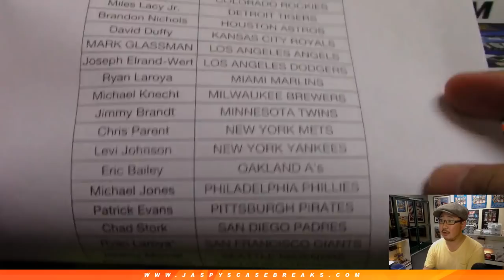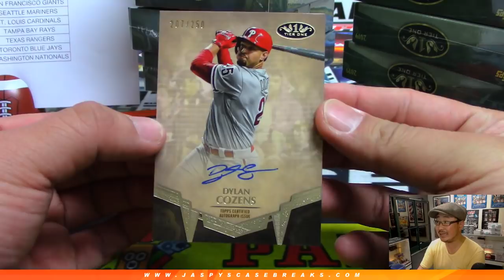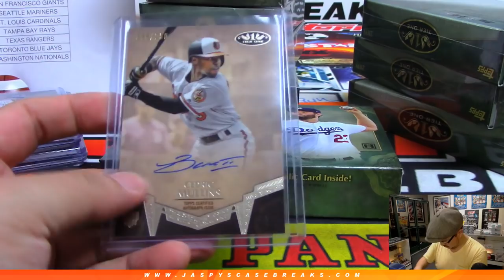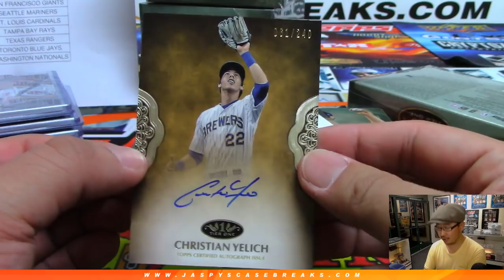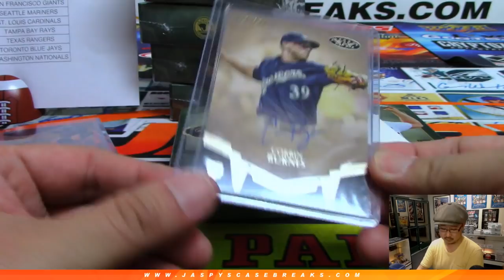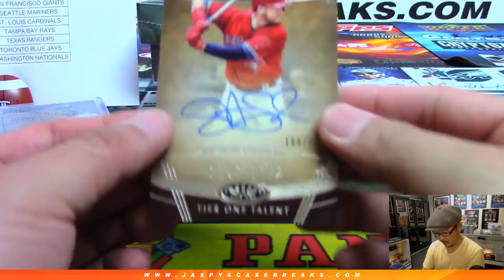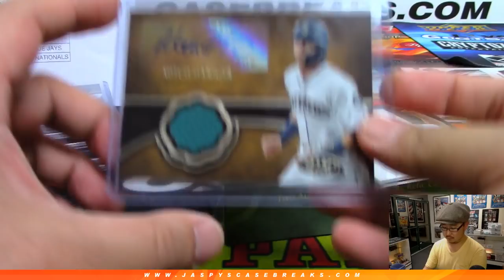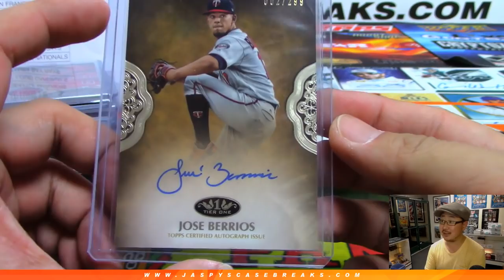Fr, 05/17/19 || 12Box PYT #12 || 2019 Topps TIER ONE Baseball (MLB)